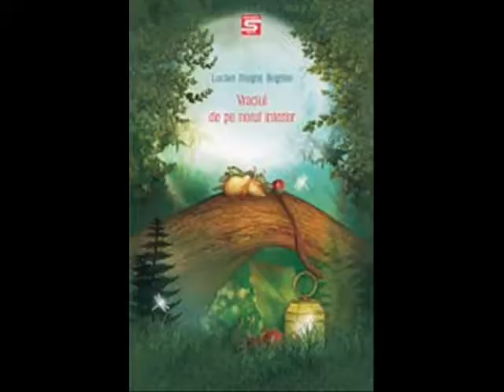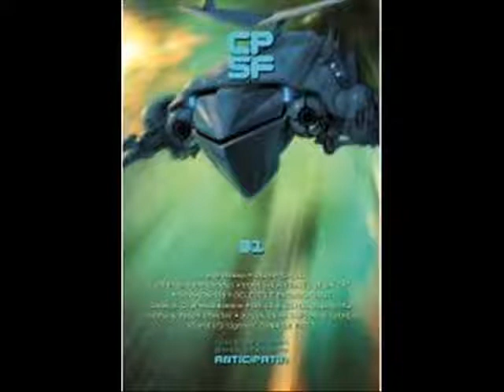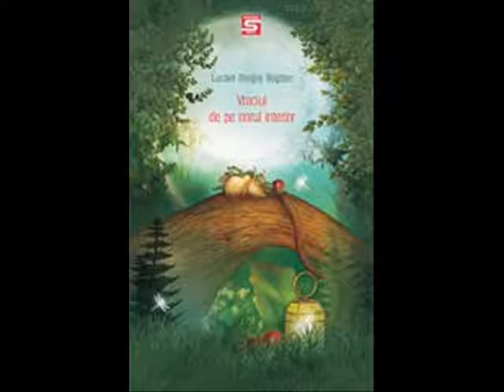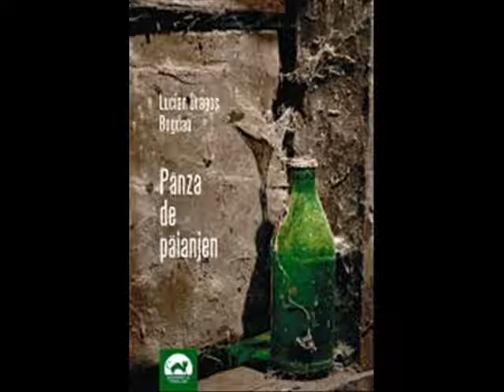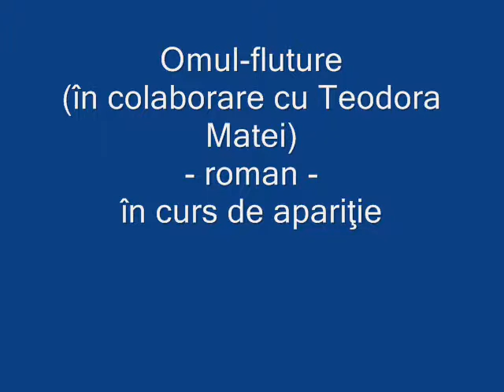Interviu Lucian Dragoş Bogdan la Radio Unirea FM 23 09 2015